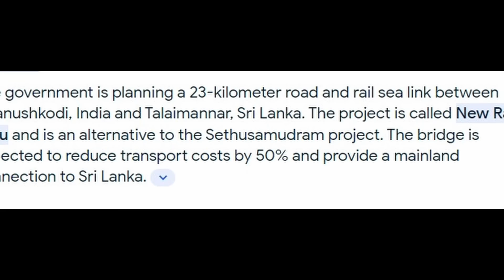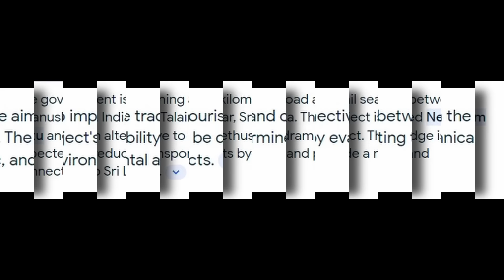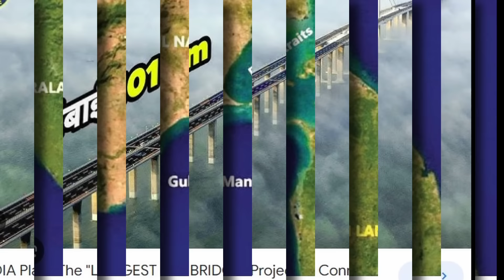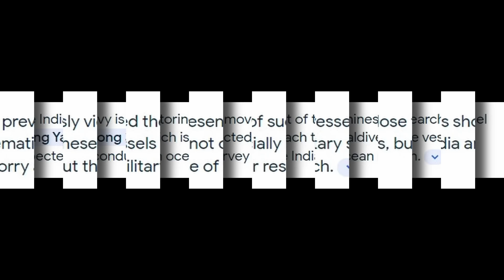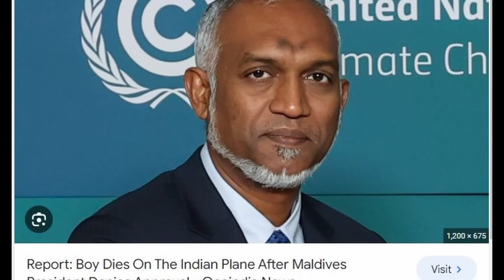இந்தியா பயந்தது போலவே நடந்தது: குவிக்கப்பட்ட இந்திய படை; இந்தியா போட்ட உத்தரவு | Tamil | Mic Mohan